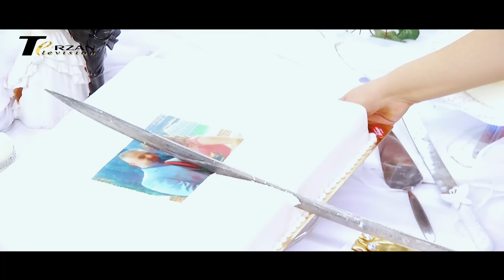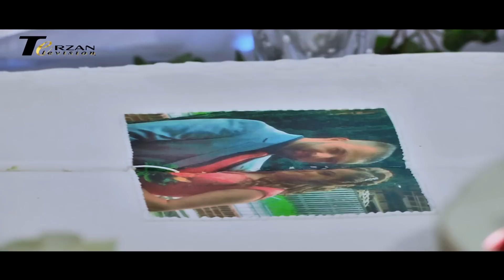Ferat & Eylem / Part 2 / Hochzeit / Powered by Terzan Television™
Ferat & Eylem / Part 2 /  Hochzeit / Bad Fallingbostel / Powered by Terzan Television™